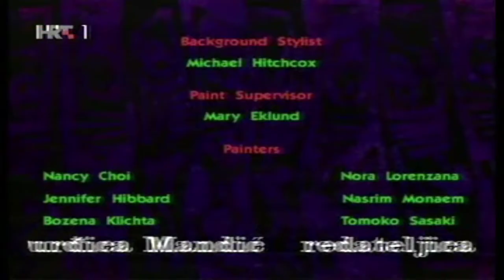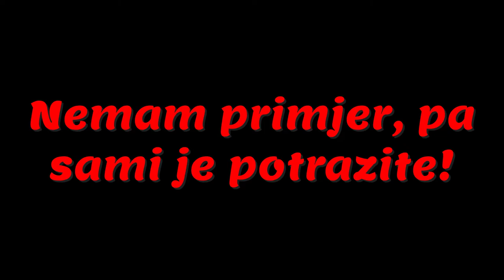Klasikolovac E07 - Bubimir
Znam možda sam trebao ovo sačuvati za noć vještica, no nema veze za ovakvu seriju ne treba gledati kada se treba izbaciti video o njoj. Uglavnom vrlo zanimljiva seriju za koju vjerujem svi znaju.

Ako vam se svidio video bacite Like, podijelite sa prijateljima, pretplatite se ako nas želite podržati u danjim projektima.

Također posjeti te naš discrord gdje nas možeš pitati što te volja

Imamo instagram od sada gdje možete pratiti naše objave što planiramo